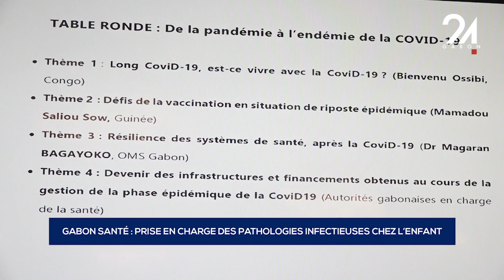GABON SANTÉ PRISE EN CHARGE DES PATHOLOGIES INFECTIEUSES CHEZ L’ENFANT